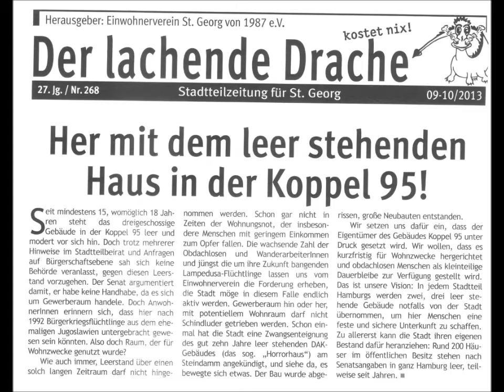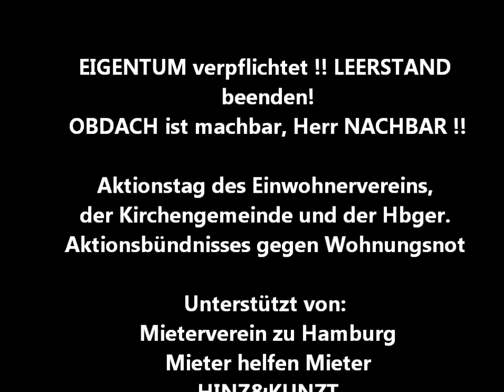2.EIGENTUM verpflichtet-OBDACH ist machbar,Herr NACHBAR !! Video von Erich Heeder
LEERSTAND beenden,
EIGENTUM verpflichtet !!

EIGENTUM verpflichtet,
LEERSTAND beenden !!